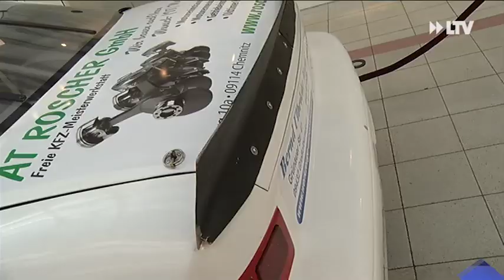Echte Rennwagen - 26.04.2016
240 Pferdestärken auf nicht mal einer Tonne Leergewicht.
Der KTM X-Bow ist eigentlich für die Rennstrecke gedacht, doch auch hier im Lausitz Park macht er eine gute Figur.
In der letzten Woche des Autosalons präsentiert der Lausitz Ring 3 seiner ausgewählten Stücke.
Hier kann man die Geschwindigkeit schon beim ansehen spüren.